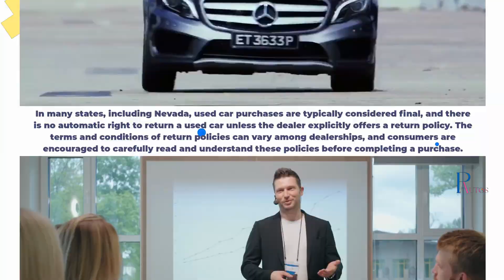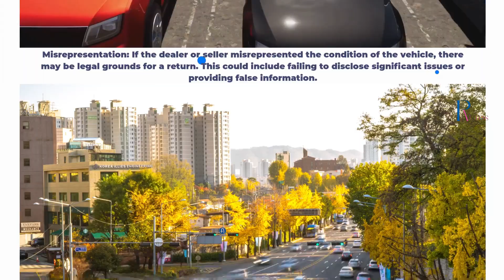Nevada's Jaw-Dropping Used Car Return Law Revealed!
In Nevada, the used car return law allows consumers to return a used vehicle within 15 days of purchase if there are significant issues not disclosed at the time of sale. The law covers both dealerships and private sellers, offering consumer protection against undisclosed defects.